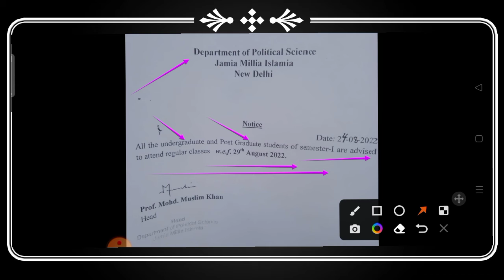Jamia ka political science class kb start hoga??jamiaentranceresult